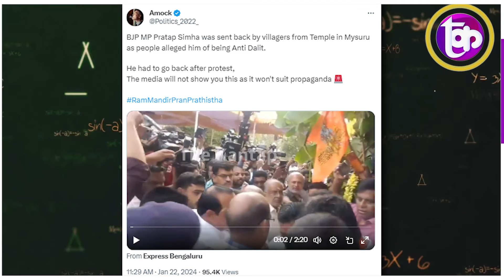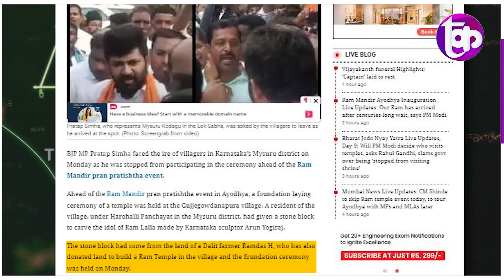BJP सांसद को धक्के मार भगाया, रामभक्तों का ऐसा विरोध? | The Kantap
समझे...